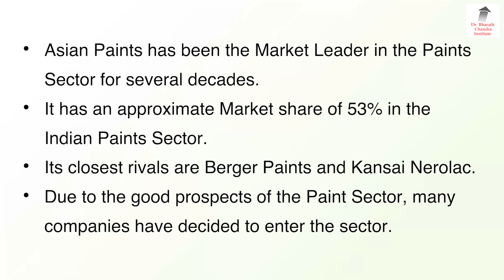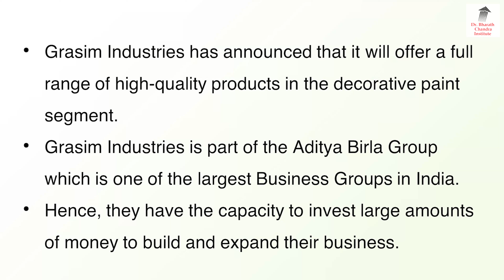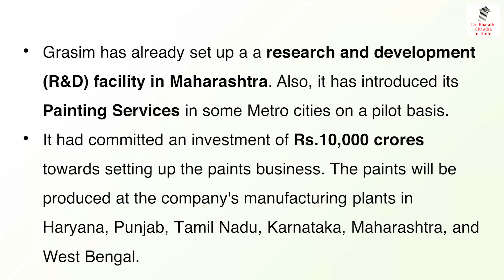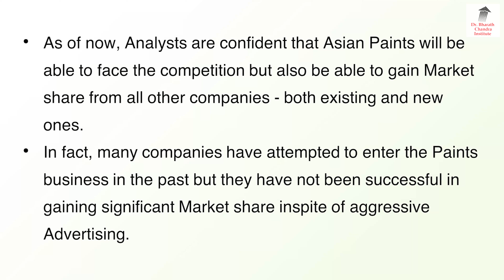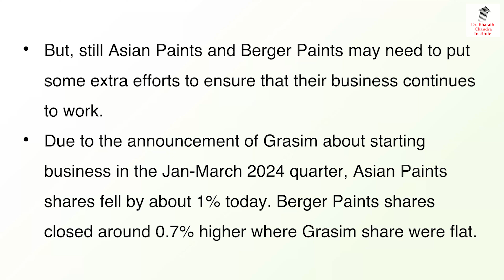ಜನವರಿಯಲ್ಲಿ ಬರುತ್ತಿದೆ Birla Paint ! Asian Paints ಗೆ ಹೊಸ ಸವಾಲು!??